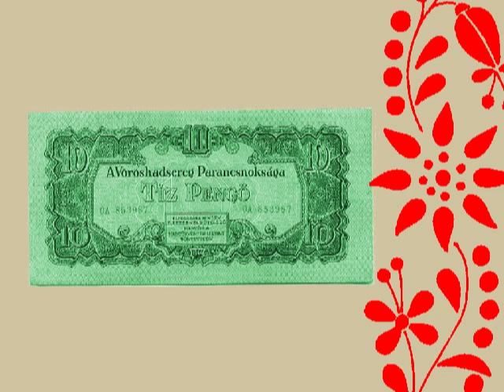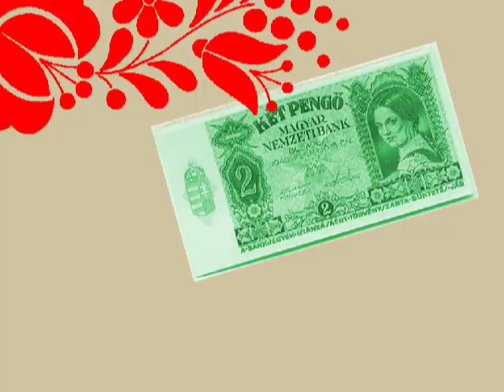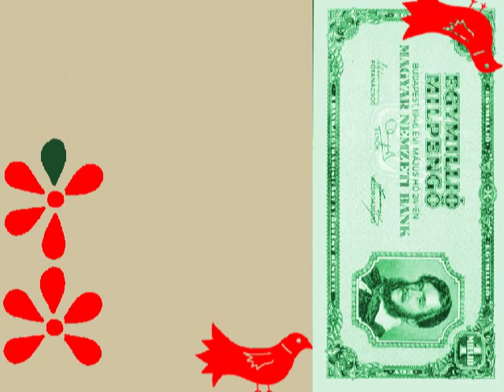Kerekes Band - 14 Pengő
we like it...